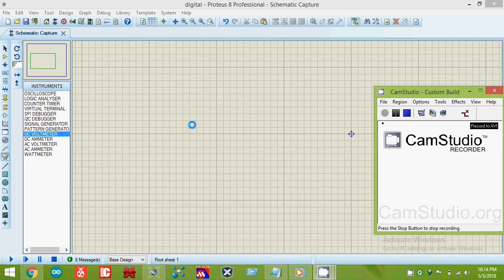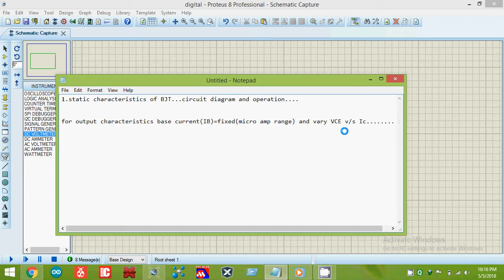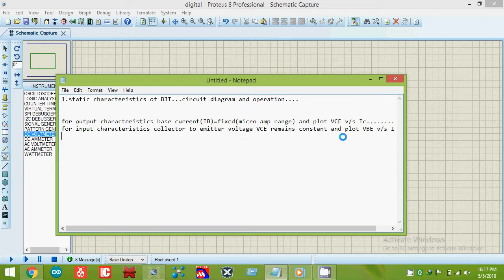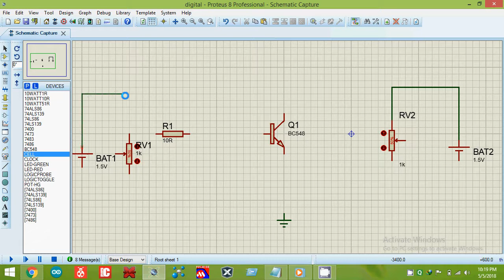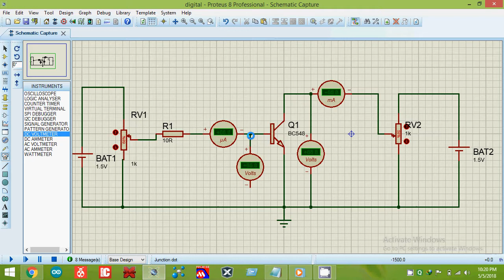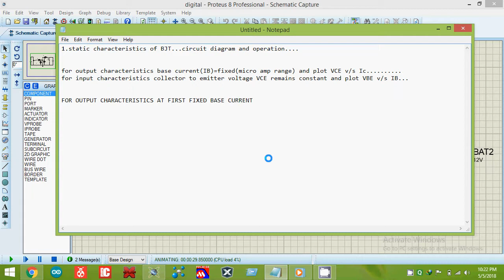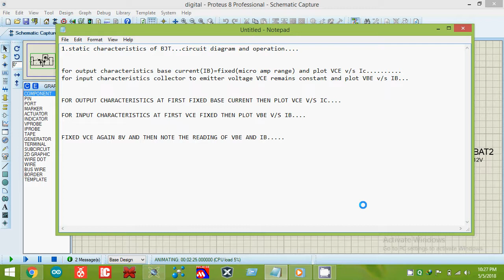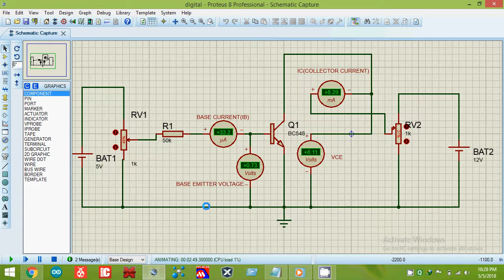Rakesh Das 0028: BJT STATIC CHARACTERISTICS.......CIRCUIT ARRANGEMENT AND OPERATION....